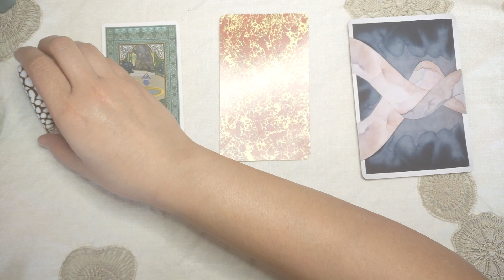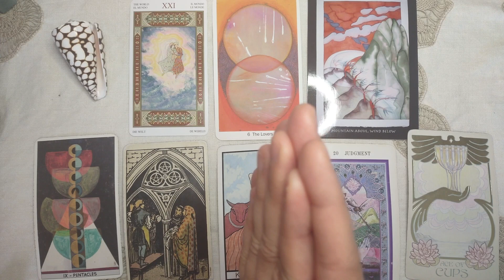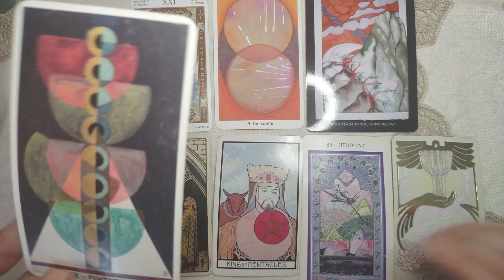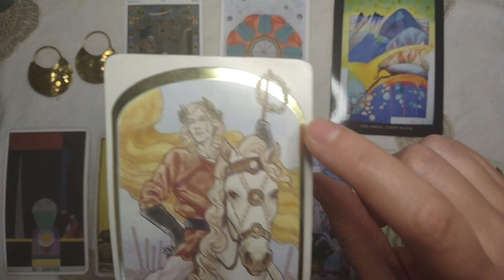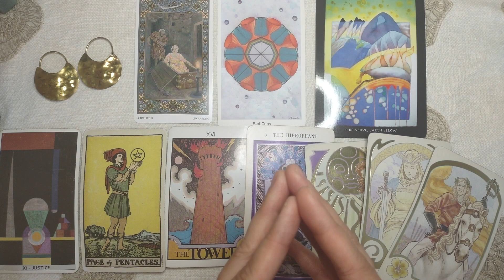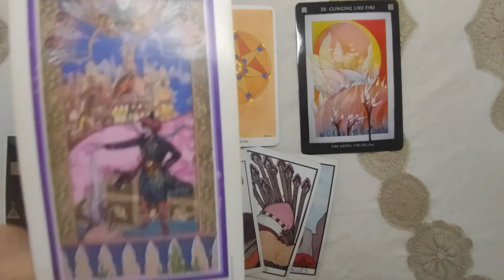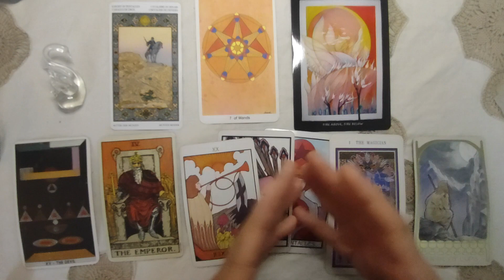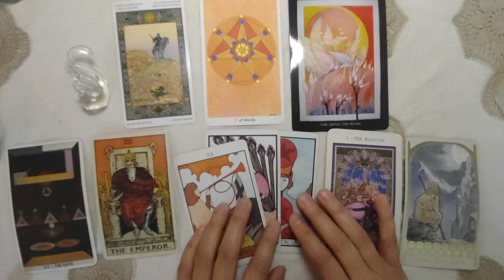YOUR HEART'S DESIRE ❤️‍🔥 Pick-An-Object Tarot Reading ✨ February 22, 2023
A message from your guides, courtesy Balsamic Moon Tarot. Today's reading is about the path to your heart's desire. What is the advice for pursuing joy and illumination in your life?

TIMESTAMPS

Pile 1: Seashell : 00:01:30

Pile 2: Gold Earrings: 00:21:30

Pile 3: Glass Swan: 00:37:29

DECKS I USED:
Tarot of the Thousand and One Nights
Abstract Futures Tarot Deck by Hilma's Ghost
Visionary I Ching Oracle Cards
Smith-Waite Centennial Tarot Deck
Tarot of the Cosmic Conscious